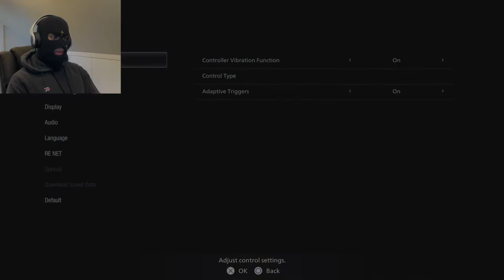IM FUCKED... Im simply fucked - Resident Evil 8 Village Part 12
Resident Evil 8: Village Walkthrough Gameplay Part 12. Welcome to the official series of the Resident Evil 8: Village on my channel, I will go through the fully story and my reaction to it as its my first resident evil game I have ever played. Expect a full walkthrough with all bosses, guns and freak outs

Brief story explanation:
Resident Evil Village is a first-person survival horror game developed and published by Capcom. The sequel to Resident Evil 7: Biohazard (2017), players control Ethan Winters, who is searching for his kidnapped daughter; after a fateful encounter with Chris Redfield, he finds himself in a village filled with mutant creatures.

This would be greatly appreciated and would let me know if you guys are liking or disliking the content.

Video uploaded by SKIMASK